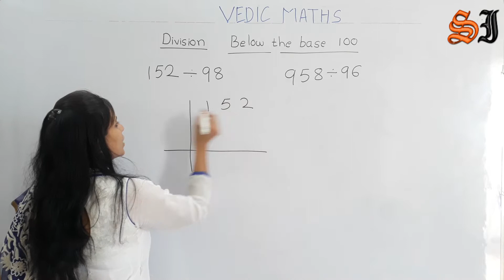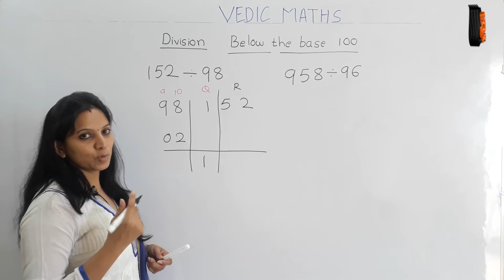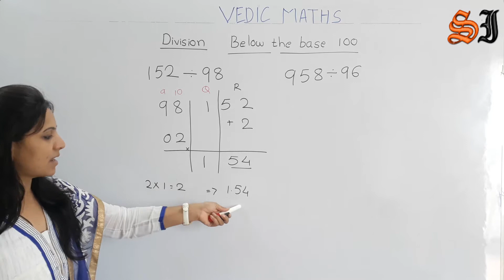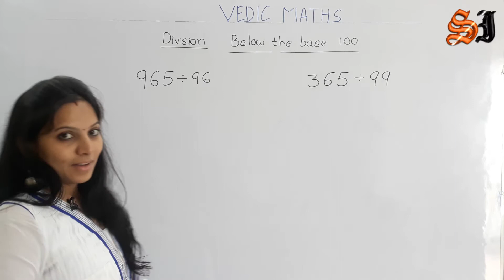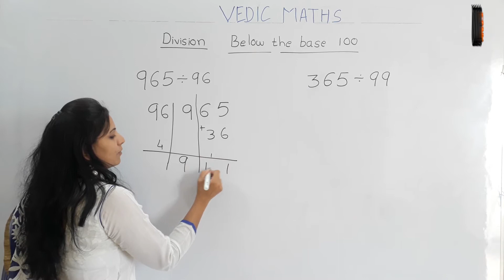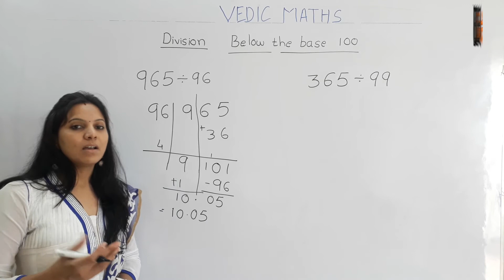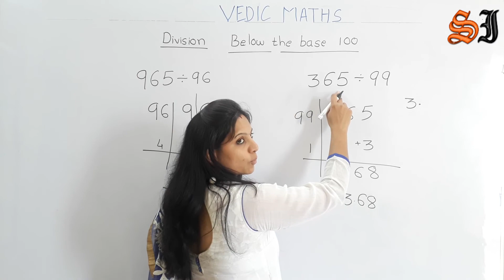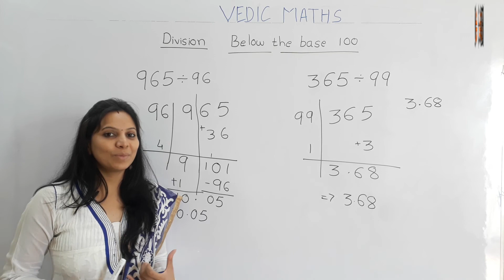Vedic Maths - Division Below the Base 100 - Level 2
Vedic Maths - Level 2

Division - Below the Base 1000

In this video, we will show how Vedic Maths Trick will help you to solve Maths problems fast and easily.

* Coverage of CBSE and State Board Vast Syllabus

Vedic Mathematics is the name given to a supposedly ancient system of calculation which was "rediscovered" from the Vedas between 1911 and 1918 by Sri Bharati Krishna Tirthaji Maharaj (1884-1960). According to Tirthaji, all of Vedic mathematics is based on sixteen Sutras, and thirteen Sub-sutras.